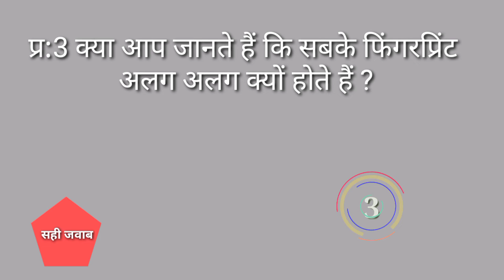General knowledge questions in Hindi | GK questions || sawal Apke jawab Hamare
GK study 45k

1. GK questions
2. samanya Gyan
3. Hindi GK
4. general knowledge
5. questions
6. zero se genius tak
7. GK track

thanks for supports:-